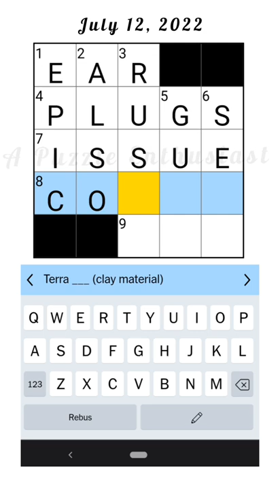NYT The Mini Crossword for July 12, 2022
Mini Crossword July12 Answer / Solution